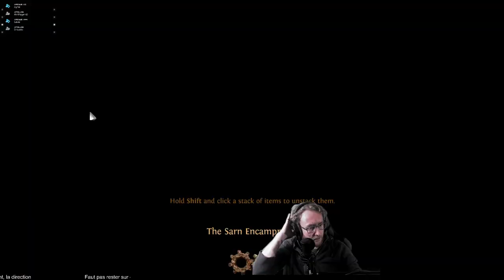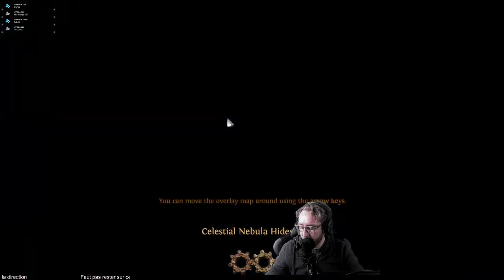[Tuto FR] Les 10 actes en mode tuto! Part 1